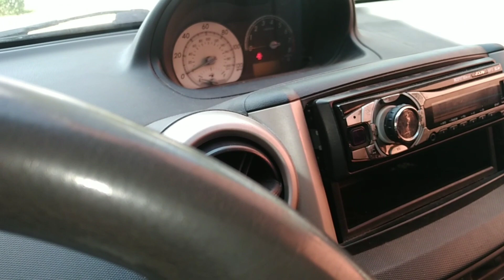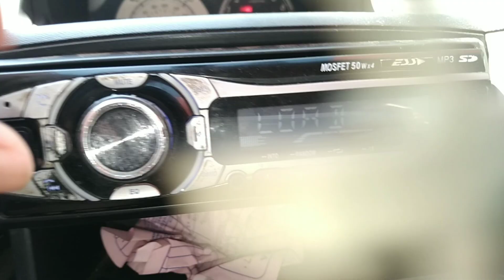Solución de Cdplayer Sin encender, cambio de fusible quemado